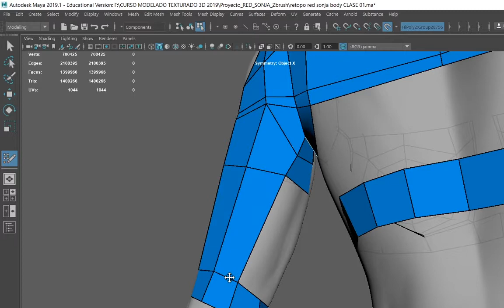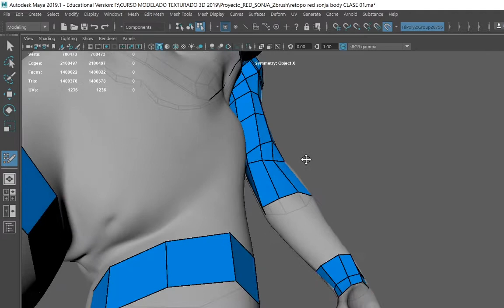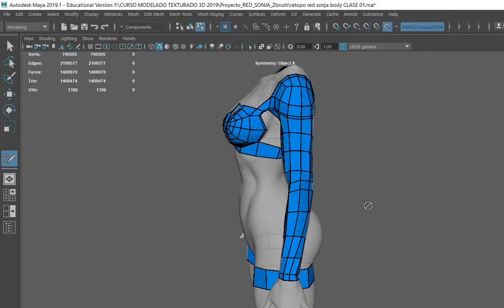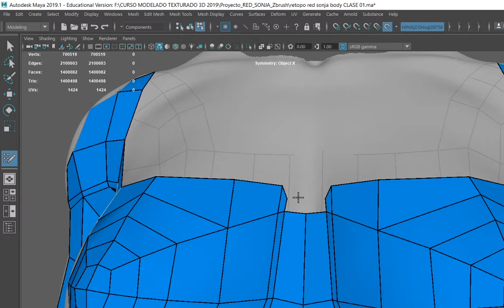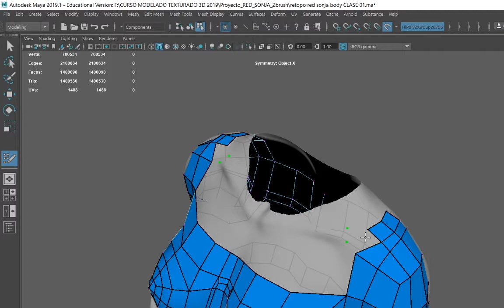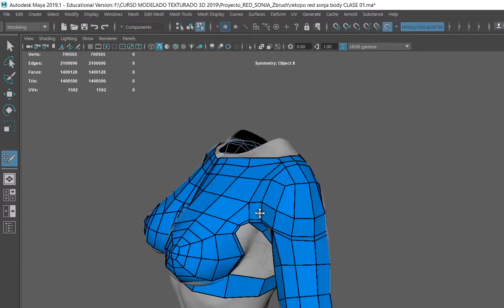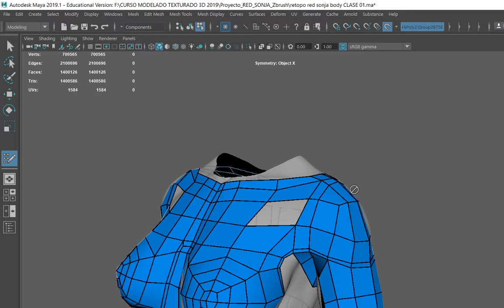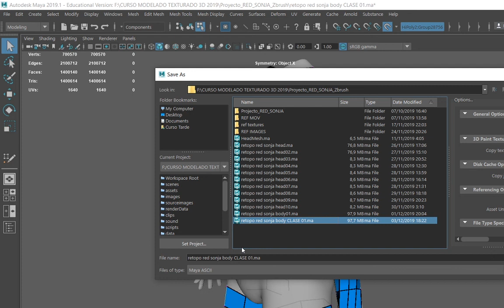34 Retopologia Red Sonja tronco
03/12/2019 CAPTURA-06